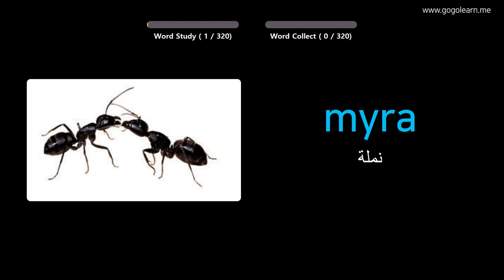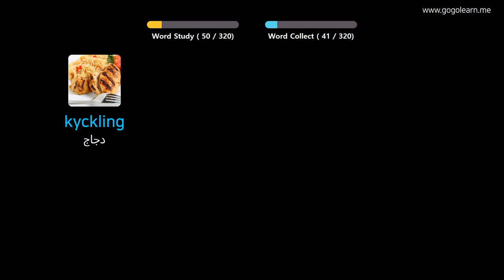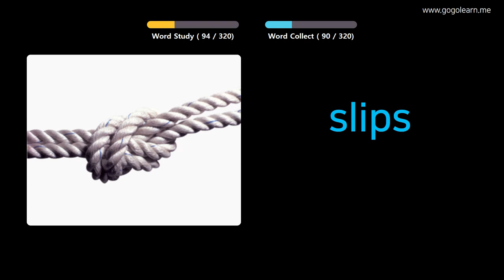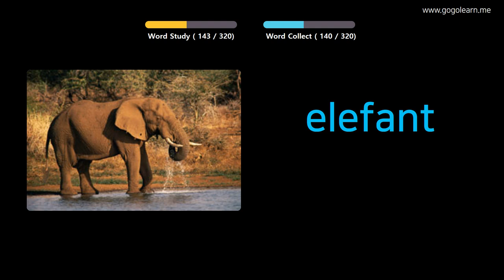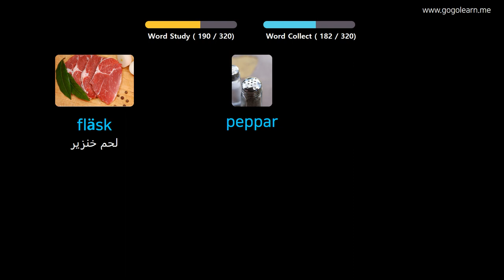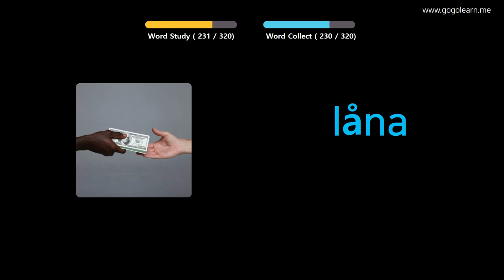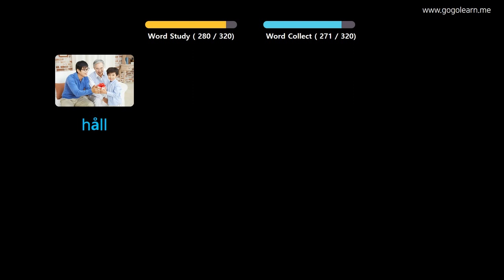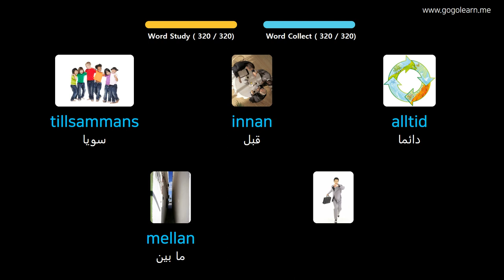تعلم اللغة السويدية بالصور |المفردات السويدية الاستماع أثناء القيادة | Golearn